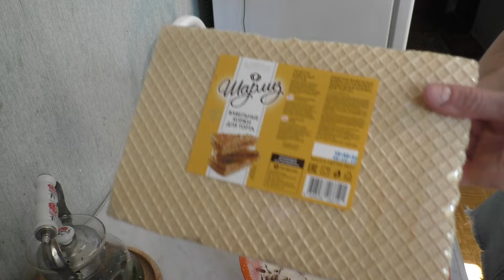ТОРТ-МОРОЖЕНОЕ 🥞🔥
ИНГРЕДИЕНТЫ
Сливки-500мл-33%
Сгущенка-1банка
Шоколад-1шт
Вафельные коржи